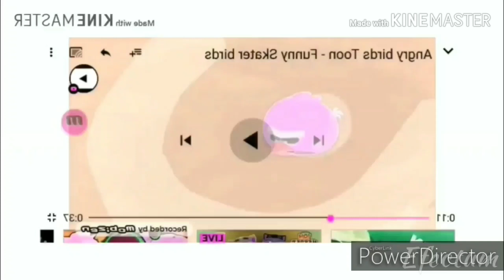Stop believing in Rj gunner 111 major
Pitches